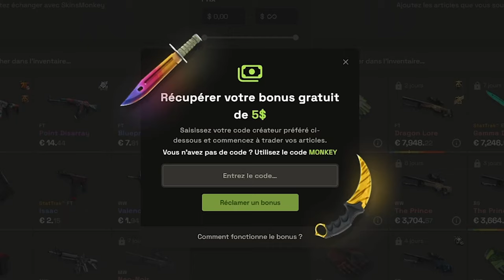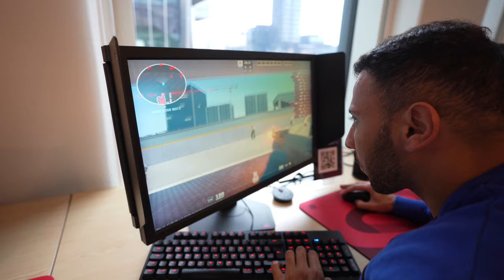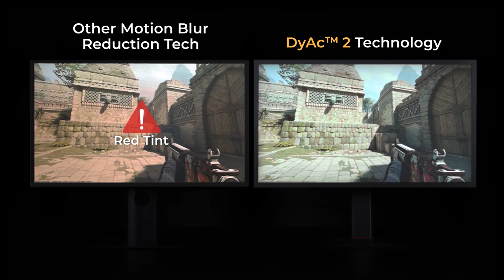Le dernier BENQ 540hz (2586X) zowie a craqué sur le prix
Review de l'écran 540hz de zoowie, l'un des meilleurs écran du marché mais vraiment cher.